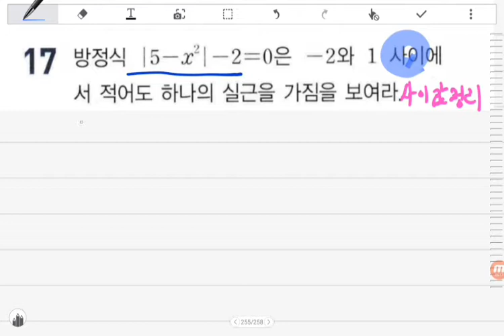[BDBD수학]고등학교 미적분1 비상교육 교과서 P76 함수의극한과연속 대단원마무리